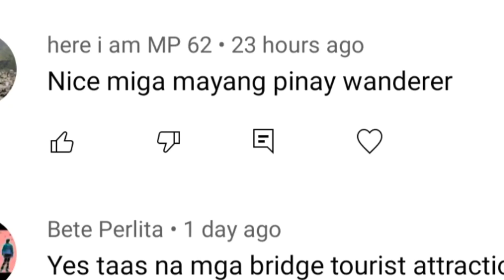🇵🇭🇧🇪WHERE TO DINE IN TAGBILARAN CITY / SATISFYING FOOD AT PRAWN FARM RESTAURANT